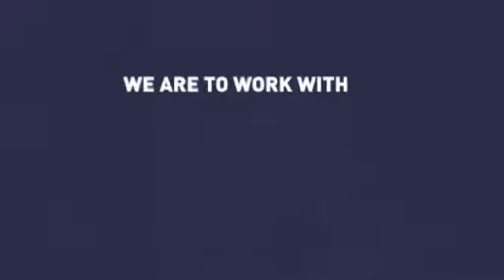The Seccond Coming: Billy Graham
BGEA- Billy Graham TV Special